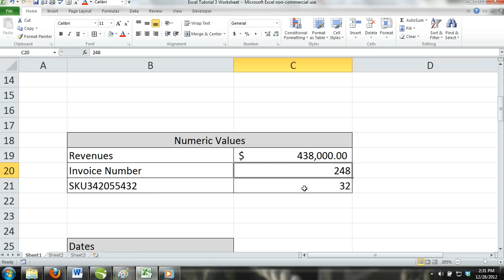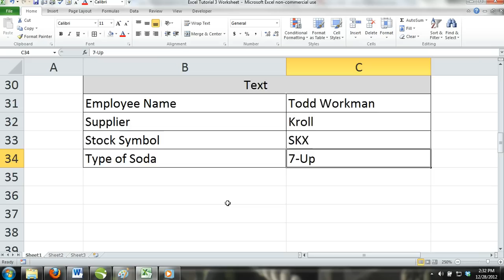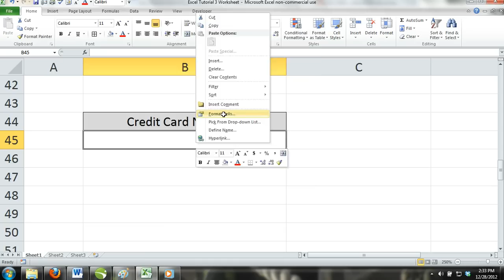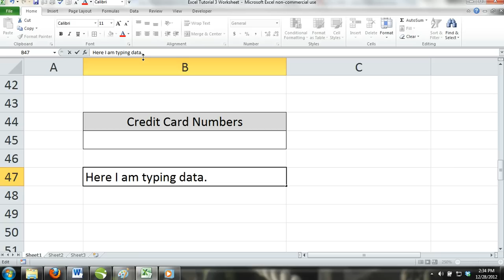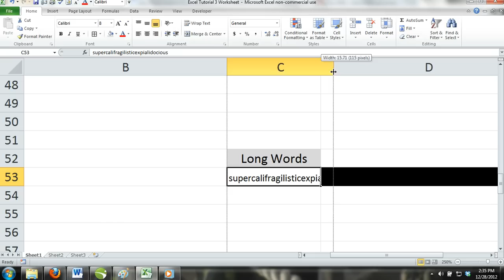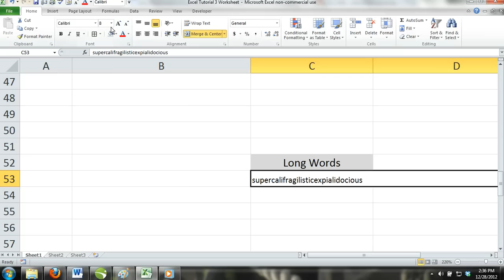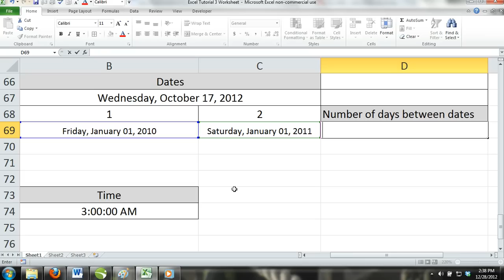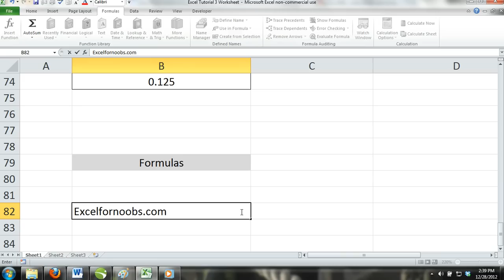Learn Microsoft Excel (In-Depth) Full Course Part 3: Types of Data (Text, Numeric Value & Formulas)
In this Excel tutorial we are covering the different types of data that can be entered into a cell in Excel. The three different types of data is text, numeric values and formulas. In this Excel tutorial we also go into a little detail about these types of data by explaining how Excel recognizes dates and times. We also cover some problems that people may experience with data in Excel and then show you the solutions to those problems.